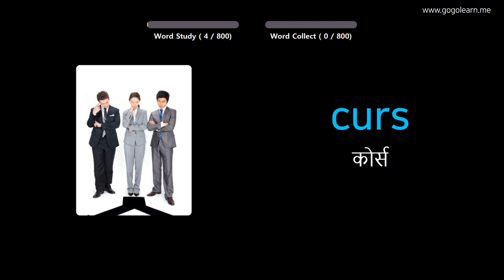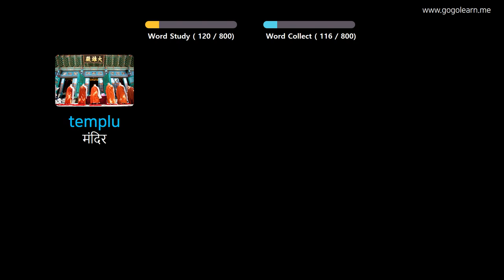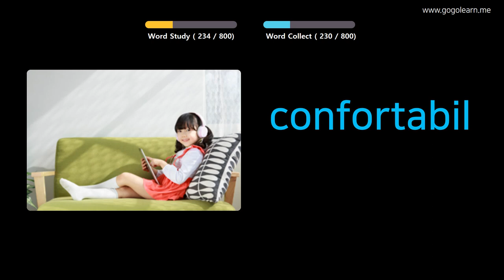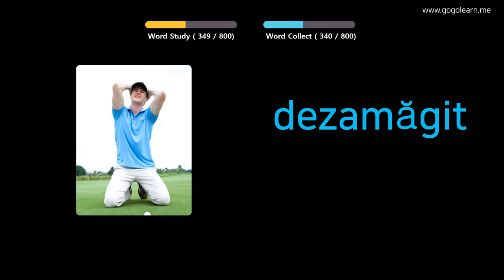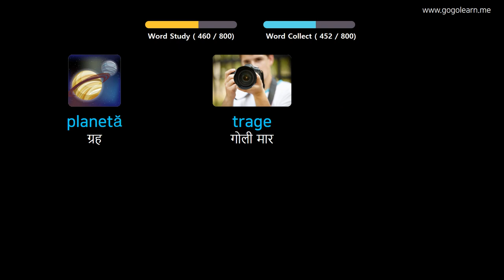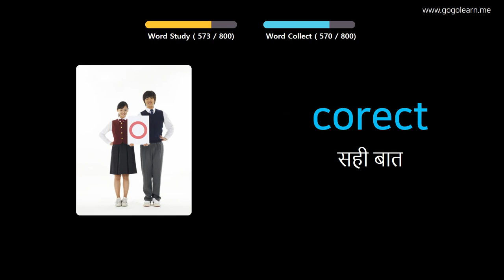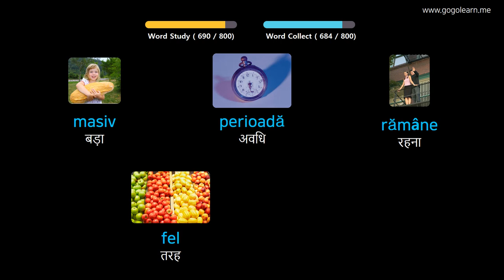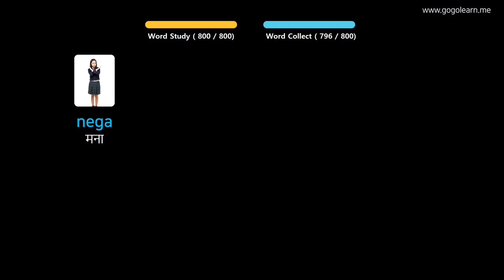चित्रों के माध्यम से रोमानियाई सीखना |रोमानियाई शब्दावली माध्यमिक पाठशाला | Golearn